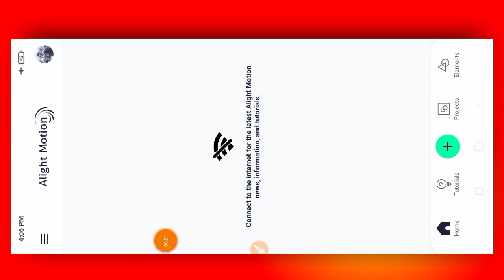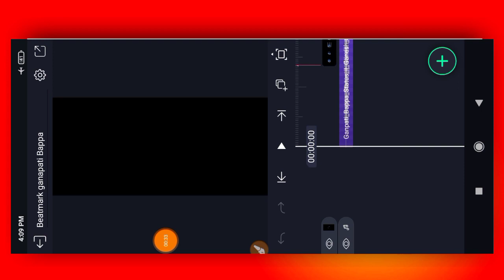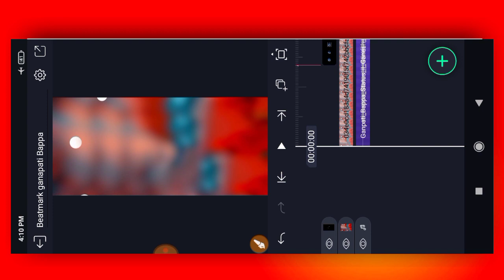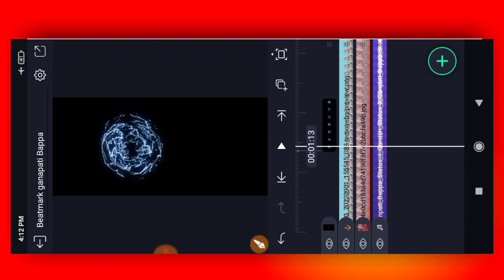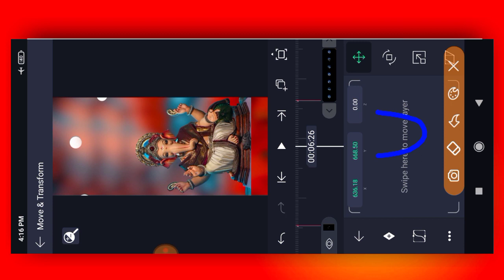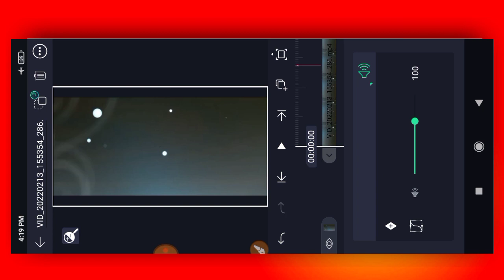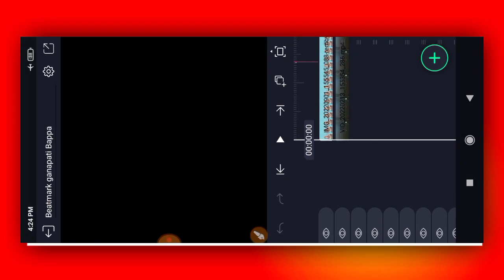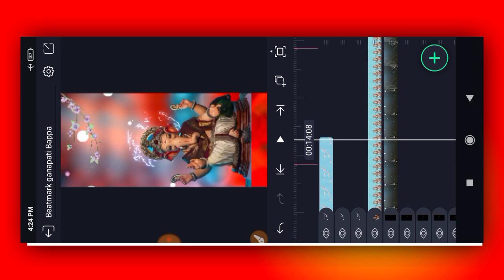જોરદાર ન્યુ ઇફેક્ટમાં ગણપતિ બાપ્પા સ્ટેટ્સ એડિટિંગ શીખો|Ganapati Bappa Status Editing Alight motion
મટીરીયલ ડાઉનલોડ કરતા શીખો

ઝીણા ટપકા બ્લેક સ્ક્રીન વિડિઓ બનાવતા શીખો

 ♻️ ઇન્સ્ટાગ્રામ માં મેસેજ કરી વાત કરી શકો છો👉 હું ત્યાં રેપ્લાય જરૂર આપીશ .. (Instagram)👉 Mr_kdk_Ak47 (ફોલોવ કરી દેજો